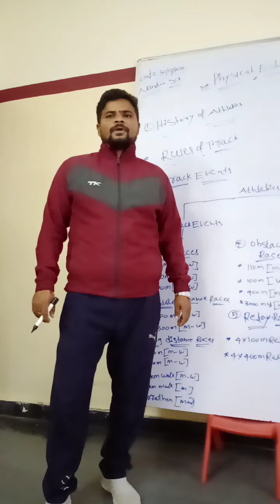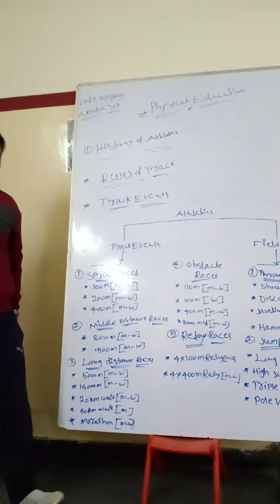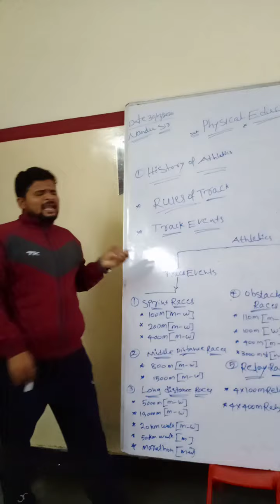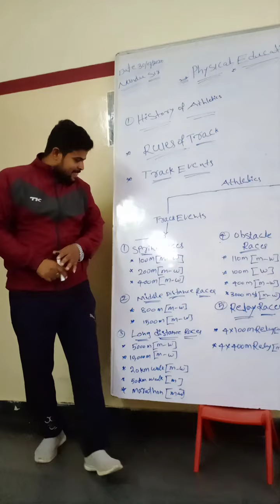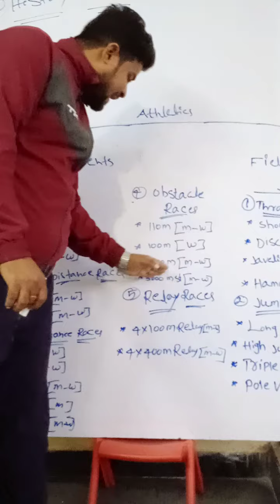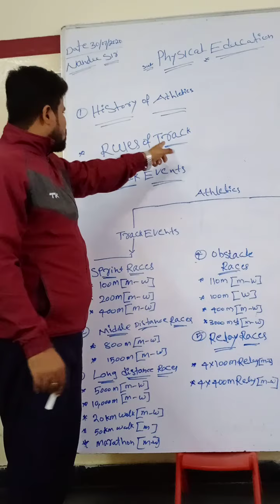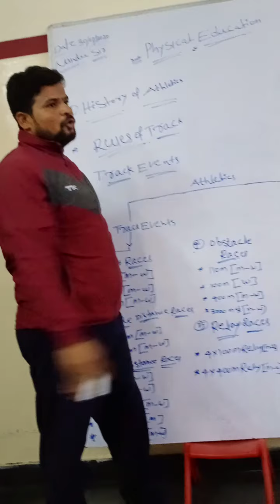Histroy of Athletics and Track and Field